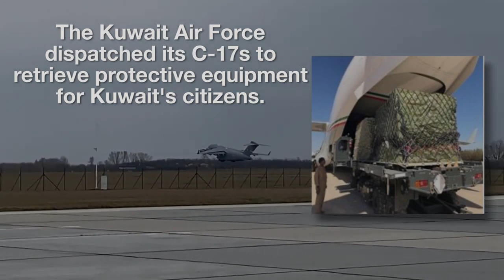01 Boeing Supports C 17 Customers Delivering COVID 19 Aid